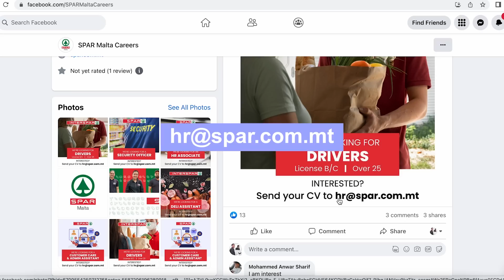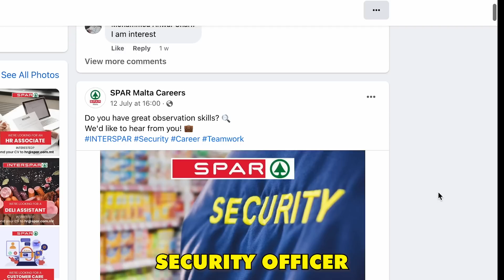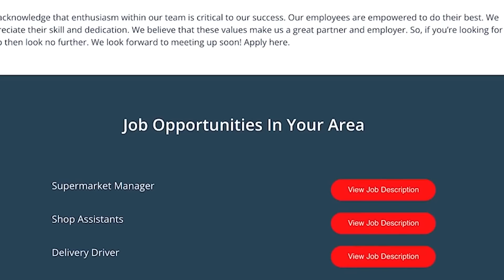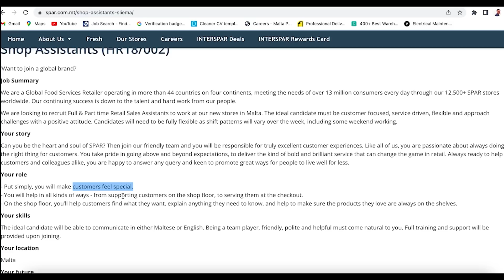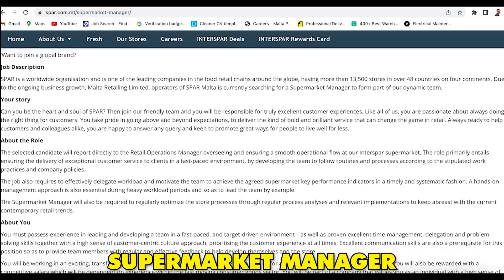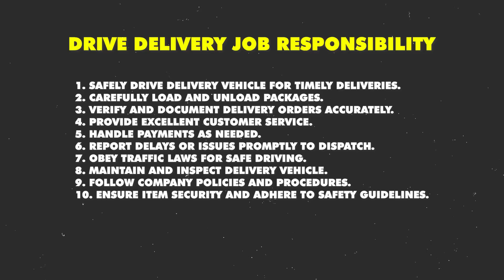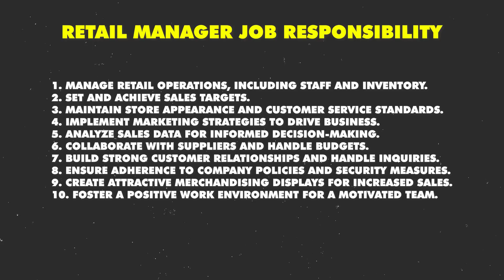Malta Supermarket Jobs | How to find Malta Supermarket Jobs | Jobs in Supermarket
In this video, we will talk about Malta Supermarket Jobs | How to find Malta Supermarket Jobs | Jobs in Supermarket

Or
flywithgarry@okaxis